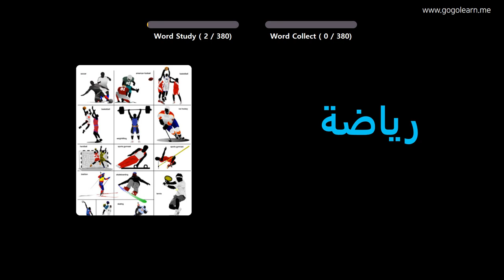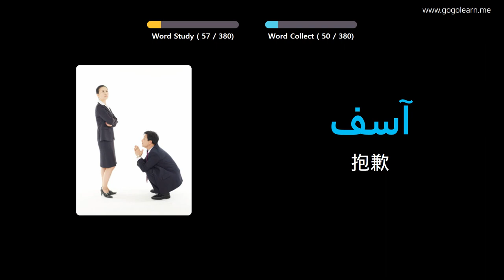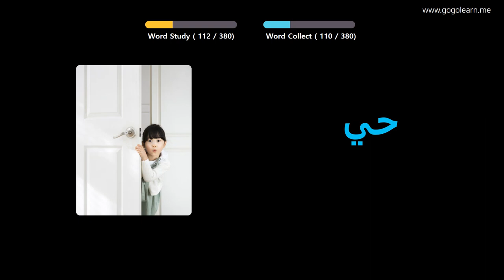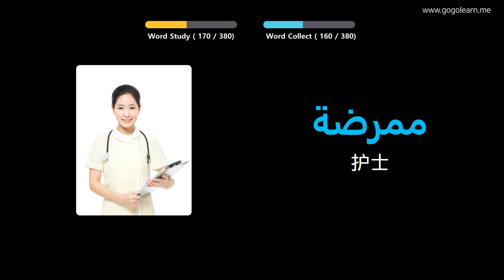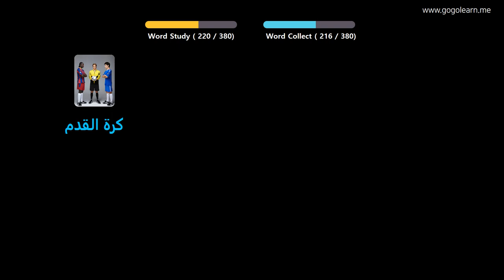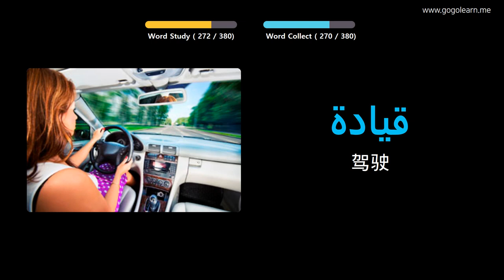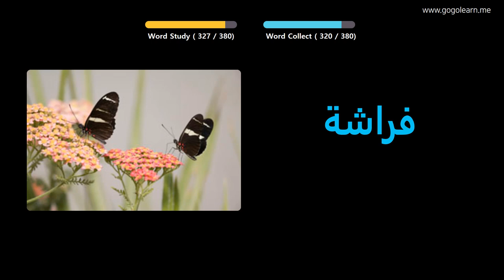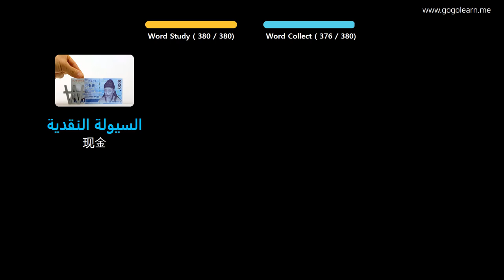通过图片学习阿拉伯语|阿拉伯语词汇基本的孩子 | Golearn